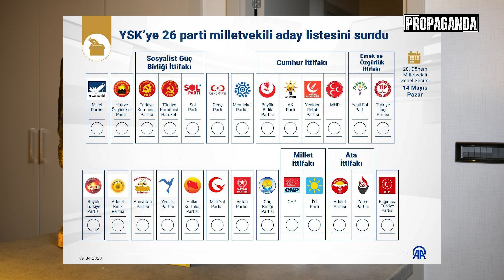Onur Konuğu Dilruba Kayserilioğlu | Nisa Nur Çaydan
Nisa Nur Çaydan, Erdoğan seçmenine hakaret eden Dilruba Kayserilioğlu'nun Onur Konuğu yapılması üzerinden CHP'nin röntgenini çekti. Keyifli seyirler.

NİSA NUR ÇAYDAN KİMDİR?

23 Temmuz doğumlu genç moderatör Nisa Nur Çaydan, ulusal yayın yapan haber kanalı BBN Türk'te çalıştı. 2022 yılı itibariyle 'Gel Zaman Git Zaman' adlı televizyon programını sundu.  BBN Türk kanalında haftanın beş günü 'Hafta İçi Son Durum' adlı programı sunan genç moderatör Nisa Nur Çaydan programını 11:00-13:00 saatleri arasında sunmaktaydı. Daha önce Özgür Bolu Gazetesi'nde de çalıştı.

BBN Türk'ün yayın faaliyetlerini sonlandırmasının ardından PROPAGANDA Youtube Kanalında kendi programını sunmaya başlamıştır.